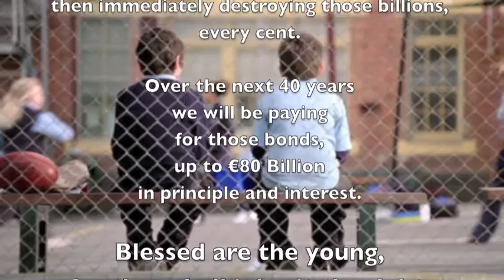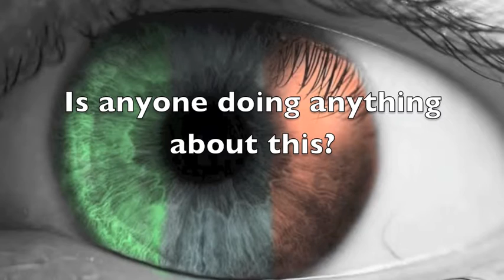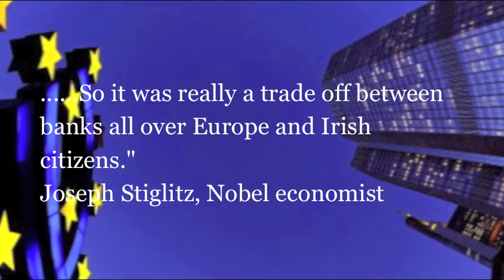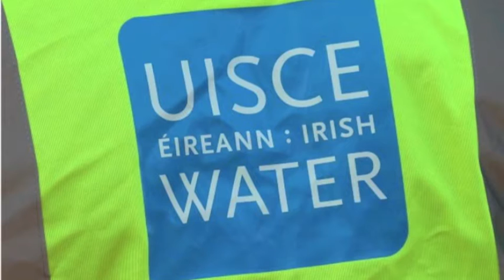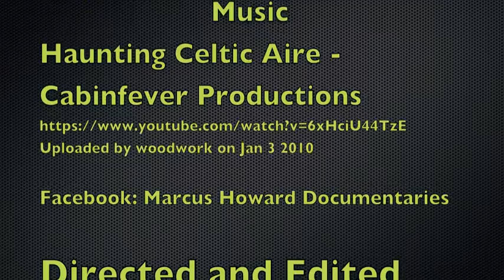Ballyhea Says No Goes to Brussels Part 1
Directed and edited by Marcus Howard. Ballyhea Says No are taking the fight against the Promissory Note bonds to Brussels for the fourth time. They were invited by the GUE /NGL to build alliances in their case for debt write down for Ireland. I filmed some members of Ballyhea Says No and Joan Collins in Dublin Airport on their way to Brussels, why the Irish Government didn't ask for a referendum on the Promissory Note, and if the Irish Government asked for debt write down. They are asked why they are away to Europe, This video also features footage and quotes from Clare Daly TD Economic Advisor to the President of the European Commission, Philippe Legrain, Karl Otto Pohl former President of the German Bundesbank, Joseph Stiglitz Nobel Prize winning economist, Professor William Black a former director of Institute of Fraud Prevention , Kenneth Rogoff former IMF Chief Economist. Part 2 will be coming soon.